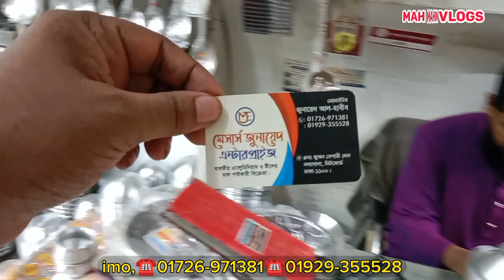ক্রোকারিজ পাইকারি দোকান🔥crockeries wholesale market in Chawk Bazar Dhaka. Buisness idea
মেসার্স জুনায়েদ এন্টারপ্রাইজ
যাবতীয় এলমনিয়াম ও স্টিলের মাল পাইকারি বিক্রেতা
নলগোলা, মিটফোর্ড, ঢাকা

1️⃣সারাদেশে কুরিয়ার-কন্ডিশনে পাইকারি বিক্রয় করা হয়।
2️⃣অর্ডার কনফার্ম করতে পাঁচ শত টাকা বিকাশ করে বাকি টাকা ট্রান্সপোর্ট/কুরিয়ার এজেন্সি থেকে প্রডাক্ট বুঝে নেয়ার সময় পরিশোধ করুন।

বিশেষ সতর্কীকরন:
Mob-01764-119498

ক্রোকারিজ পাইকারি মার্কেট,ক্রোকারিজ ব্যবসার আইডিয়া,অল্প পুঁজির ব্যবসা,মিটফোর্ড ক্রোকারিজ পাইকারি মার্কেট,চামচ,স্টিলের সালাদ কাটার,লোহার বটি,কাস্টিংয়ের ডাল কুটনি,crocaries item,kitchen item,2020vlogs,crockeries business,chowk bazar wholesale market,croceries item biggest wholesale market,রান্নাঘরের আইটেম,সাংসারিক যাবতীয় আইটেম,৫ টাকা কিনে ২০ টাকা বিক্রি